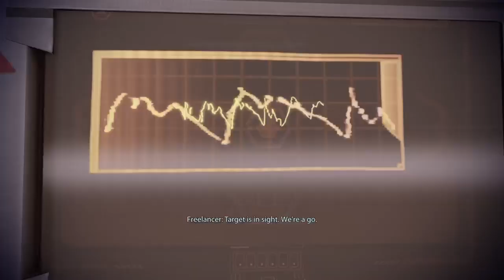Gang War on Omega MASS EFFECT 2 PLAYTHROUGH PART 2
One month following the devastating Geth attack on the Citadel, the galactic community struggles to rebuild.
The Alliance Fleet made a tremendous sacrifice to save the Citadel and earn humanity membership in their prestigious group. Now the Council is forced to respond to evidence that the Reapers- enormous machines at eradicate all organic civilization every 50,000 years- have returned.
To quell the rumors, the council has sent Commander Shepard and the Normandy to wipe out the last pockets of Geth resistance. Officially, they blame the invasion of the Geth on their leader, a rouge spectre.
However, for those who know the truth, the search for answers is just the beginning...